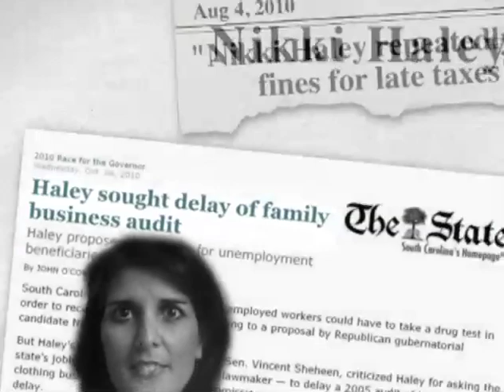Trust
One of the biggest issues in this election is electing a governor that we can trust. You can trust Vincent Sheheen.